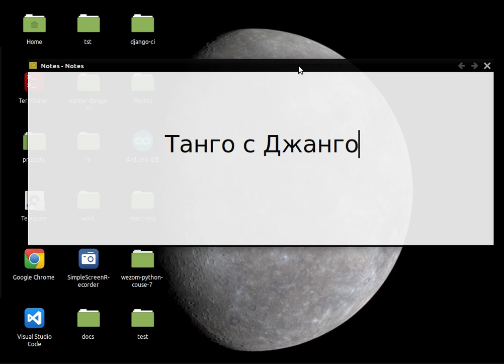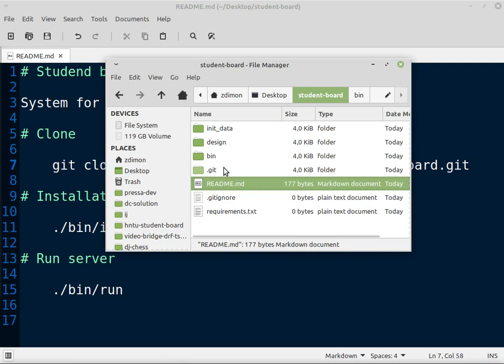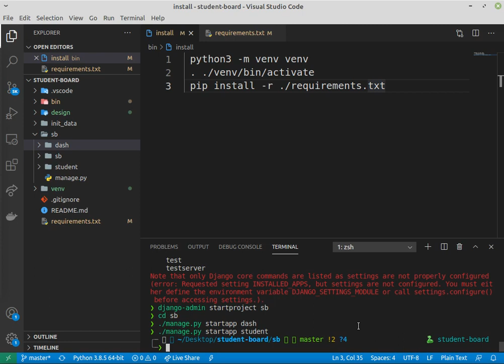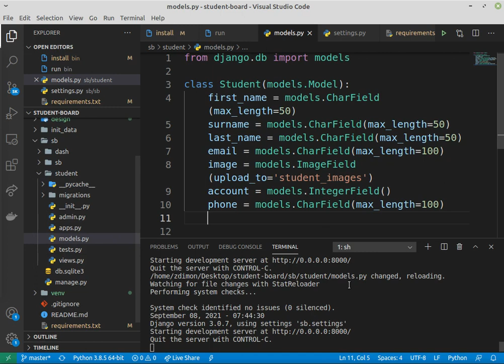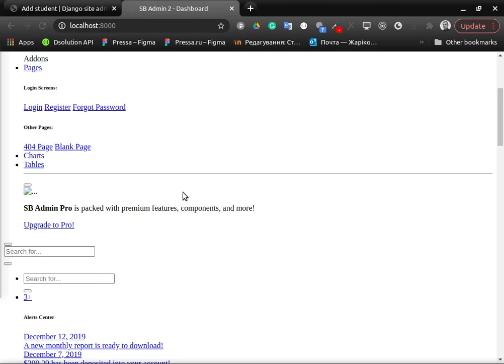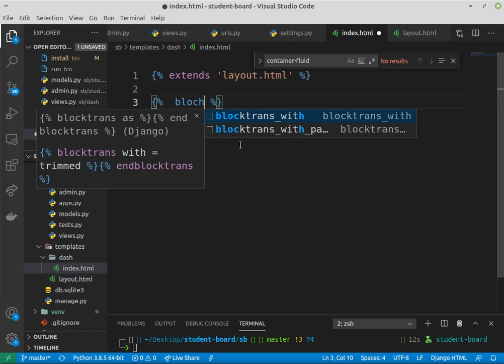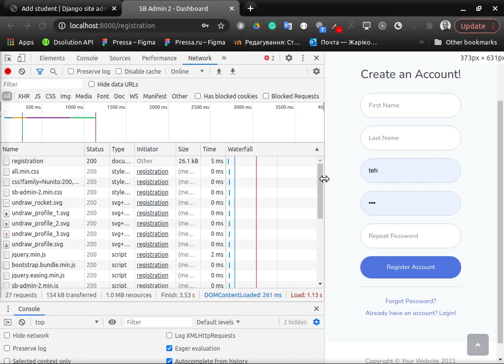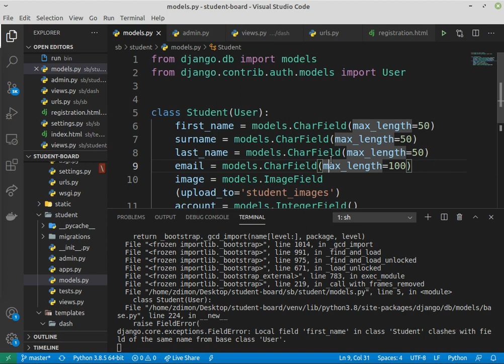ХНТУ Лекция 1. Программирование на языке Python + Django.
Старт проекта.